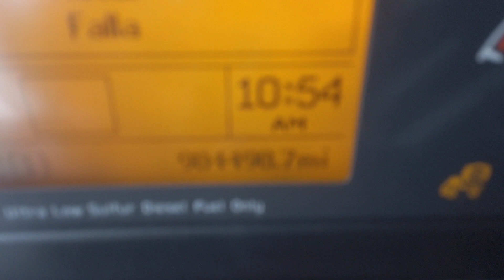2012 VOLVO VNL GMY100685 FOR SALE @